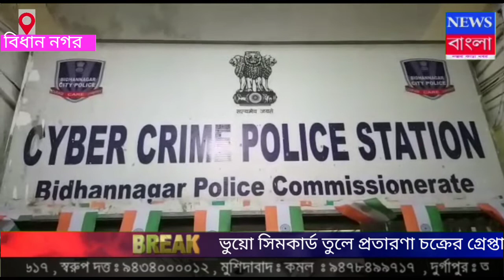bengali news---------------------বিধাননগর পুলিশের বড় সাফল্য। সাইবার ক্রাইমের জালে ভুয়ো সিম ডিলার।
বিধাননগর পুলিশের বড় সাফল্য। সাইবার ক্রাইমের জালে ভুয়ো সিম ডিলার।

একাধিক সাইবার প্রতারণায় ব্যবহৃত হয় সিম কার্ড। এবার সেই ভুয়ো সিম কার্ড প্রভাইডারকে গ্রেফতার করলো বিধাননগর সাইবার ক্রাইম থানার পুলিশ। পুলিশ সূত্রে খবর গতবছর অক্টোবর মাসের একটি প্রতারণার তদন্ত শুরু করে পুলিশ জানতে পারে এই ধরনের যেই প্রতারণা করা হত সেই প্রতারণায় ব্যবহৃত সিম কার্ডের তথ্য পুরোটাই ভুয়ো। অর্থাৎ সেই সিম কার্ডে যেই ব্যক্তির নাম ঠিকানা ব্যবহার করা হচ্ছে সেই ব্যক্তির ছবি আলাদা। স্বল্প টাকার বিনিময়ে সিম কার্ড তুলে দেওয়া হত প্রতারকদের হাতে। এই ভুয়ো সিম কার্ডের তদন্ত শুরু করে গতকাল সাইবার থানার পুলিশ হানা দেয় মালদা জেলায় সেখান থেকেই অভিযুক্ত অমিত কুমার পাইককে গ্রেফতার করে বিধাননগর সাইবার ক্রাইম থানার পুলিশ। পুলিশ সূত্রে খবর এই অমিত একটি মোবাইল নেটওয়ার্ক কোম্পানির সিম ডিলার হিসাবে কাজ করতো এবং সেখান থেকে প্রাপ্ত সিম জাল ডকুমেন্ট দিয়ে বিভিন্ন ব্যক্তির কাছে পৌঁছে দিতো। এই অমিত প্রতারণা চক্র গুলির কাছে সিম প্রোভাইড করতো বলে পুলিশের প্রাথমিক অনুমান। শুধু এই ব্যক্তি নয় এর সঙ্গে আরও কয়েকজন এই ধরনের ভুয়ো সিম কার্ড প্রতারকদের হাতে তুলে দিত। যার মাধ্যম দিয়ে প্রতারণা চক্র চালানো হয় বলে পুলিশ সূত্রে খবর। আজ অভিযুক্তকে বিধাননগর আদালতে তোলা হবে। পুলিশ তাকে নিজেদের হেফাজতে নেওয়ার আবেদন জানাবে বলে পুলিশ সূত্রে খবর। এই চক্রের অন্যদের খোঁজে তদন্ত শুরু করেছে বিধাননগর সাইবার ক্রাইম থানার পুলিশ।